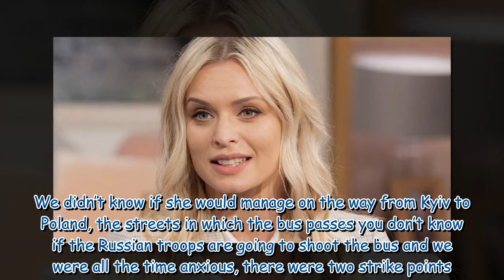Strictly's Nadiya Bychkova shares heartache as her dad is still stranded in Ukraine